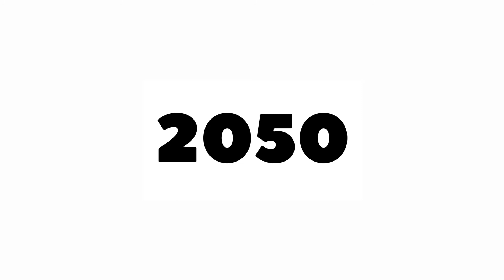Evolution of Noot noot 1993-2050